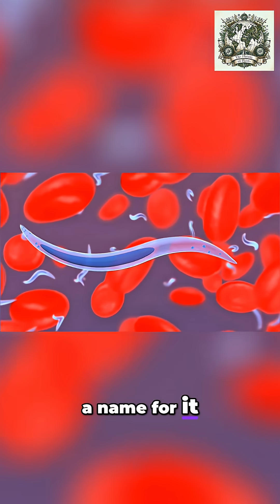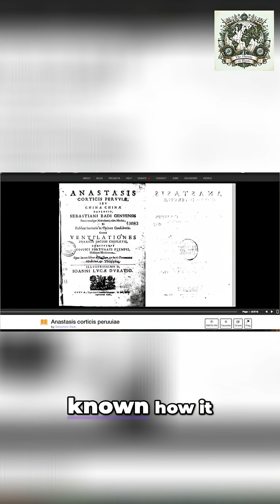This Tree's Bark Fueled Empires 👑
The bark of the Cinchona tree gave the world quinine, the first effective cure for malaria. This "miracle" saved millions of lives. But it also became a powerful tool of 19th-century European empires, allowing them to overcome deadly diseases and expand their control across the globe.

Follow the incredible journey of Cinchona, from an indigenous remedy in the Andes to a strategically priceless asset that shaped modern medicine and colonial history. Today, the Cinchona tree itself is largely forgotten, with many wild species now vulnerable or endangered.

Learn the full, complex story in our full-length episode!